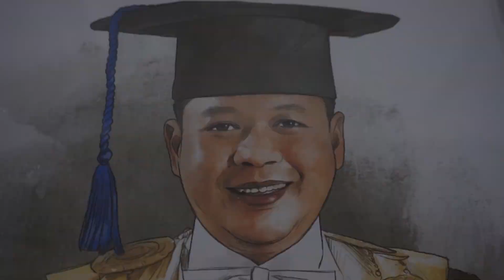Ucapan Ulang Tahun dan Harapan untuk Bapak Rektor USU Prof. Dr. Muryanto Amin, S.Sos., M.Si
Haloo

Spesial dalam rangka ulang tahun Rektor USU Prof. Dr. Muryanto Amin, S.Sos., M.Si
Yuk, kita simak kesan dan pesan dari jajaran pimpinan, dosen, tenaga pendidik dan mahasiswa berikut ini..